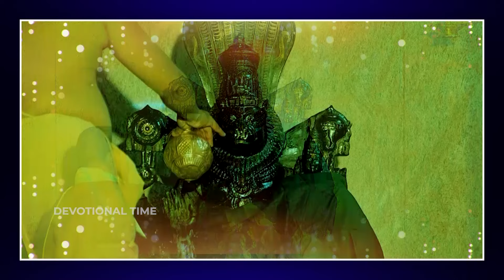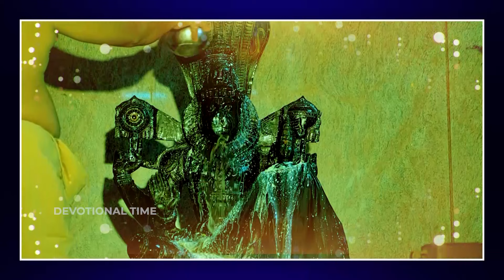ఈ రోజు ఈ పాటలు వింటే మీకు అంత శుభమే జరుగుతుంది || Sri lakshmi Narasimha Suprabhatam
Watch ►ఈ రోజు ఈ పాటలు వింటే మీకు అంత శుభమే జరుగుతుంది || Sri lakshmi Narasimha Suprabhatam